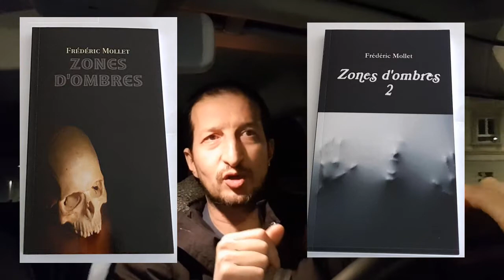Captain Marvel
et le 20eme film est : ...!